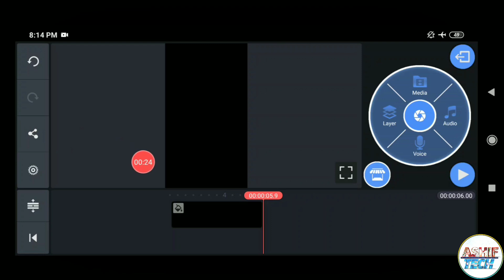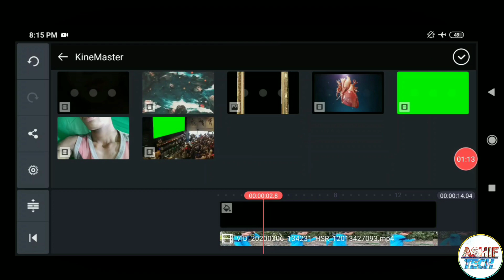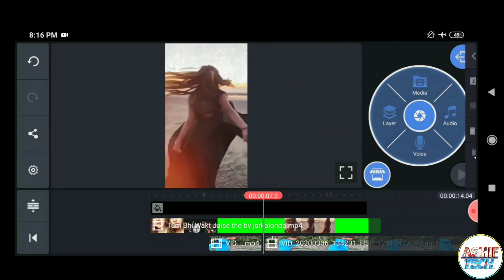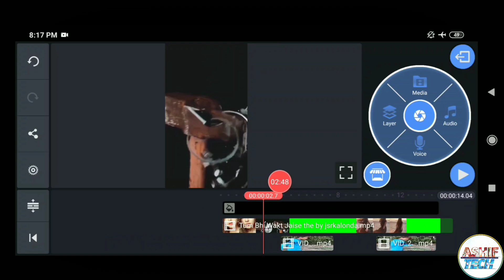Tum Bhi Wakt Jaise the Tik Tok | Tik tok New Girl VFX Tutorial | Ashif tech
So guys aaj ki is video me maine aapko tik tok new girl VFX video Banane ke liye sikhaya hun.

tik tok par tum bhi wakt jaise the wali video kaise banaye,
tik tok me tum bhi wakt jaise the wali video banaye
tik tok par girl vfx video kaise banaye,
girl vfx par tum bhi wakt jaise the wali video kaise banaye,
tik tok new viral trend,
girl vfx video kaise banaye,
dream girl ke sath video kaise banaye, kinemaster,
kinemaster editing,

Social link -